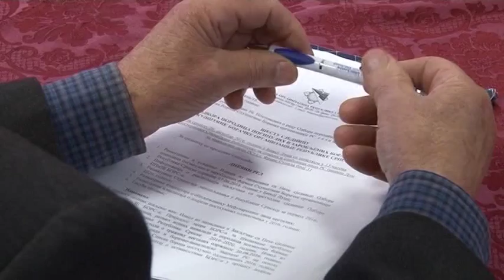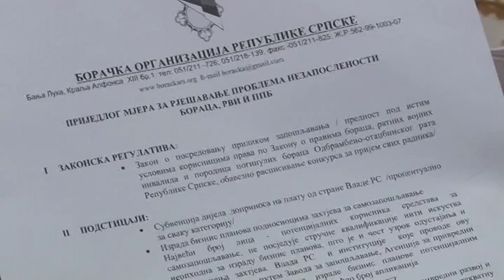BANJA LUKA- PORODICE POGINULIH I RVI TRAZE PREDNOST PRI ZAPOSLJAVANJU 26 10 2016